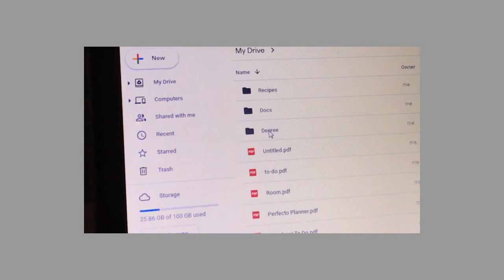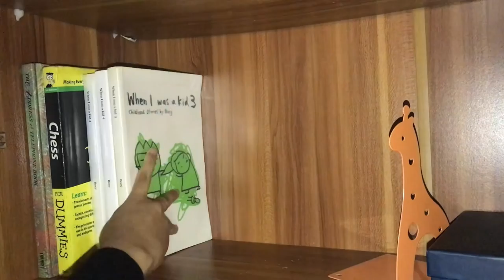MY QUADRANT VIDEO ( UNIKL)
Prepared by: Hani Umyrah binti Rohaizad ME36B
Prepared for: Ms. Siti Nabilla Ismail